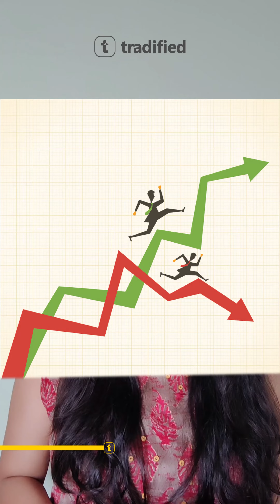Technical analysis and Fundamental analysis in stock market | Certified Technical Analyst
Technical analysis and Fundamental analysis
Technical analysis of stocks full course
Fundamental analysis and Technical analysis